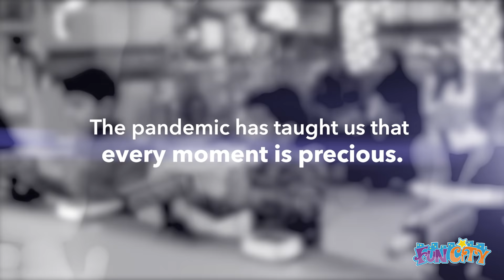Happy new year 2022 at Fun City!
The past year has taught us that every passing moment is precious. We should learn to make the best out of this gift of life.
Let’s do something bold, something courageous, something NEW this New Year!

Come down to Fun City to make the best out our your new year with your loved ones!